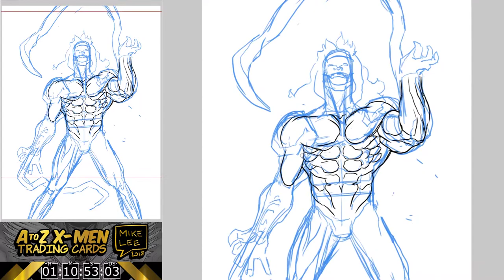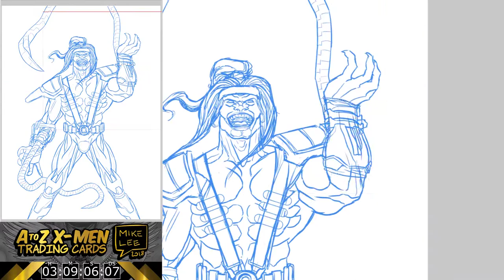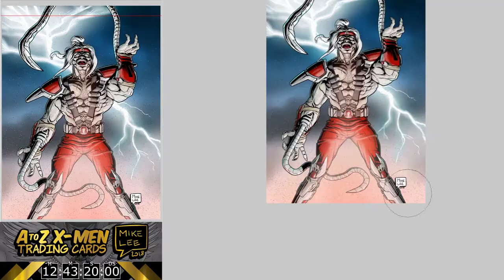Speed Drawing X-Men: Part O - Omega Red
Part “O” of my newest project: atozXmenTradingCards.

Thanks to my patrons:
Trevor Murray
Peter Lee